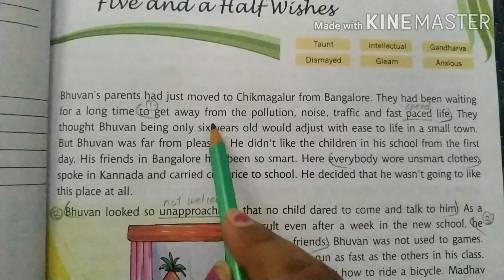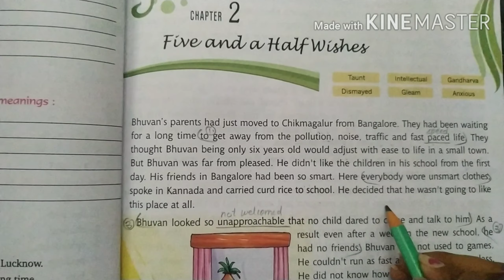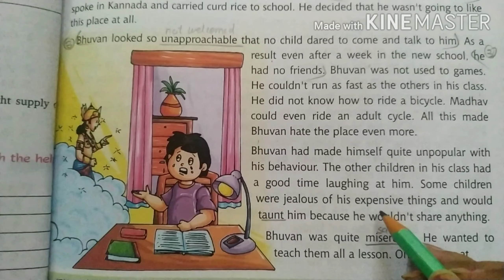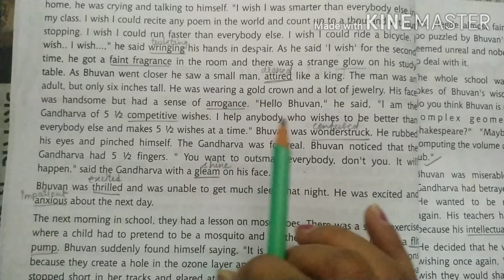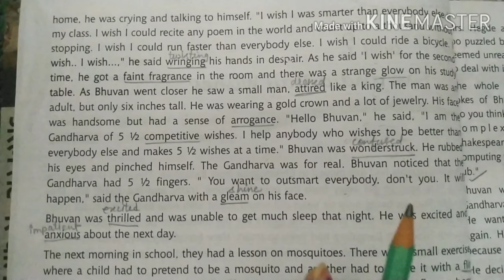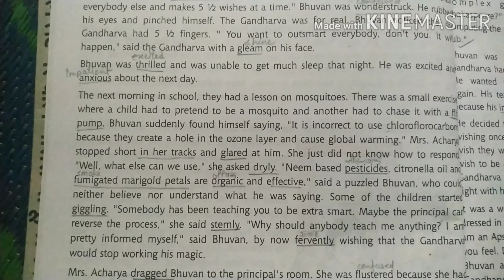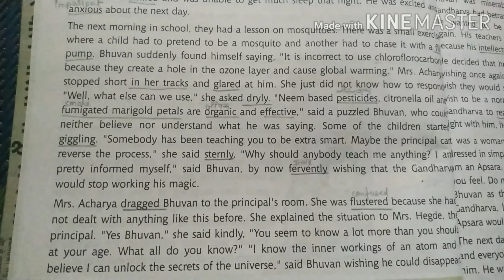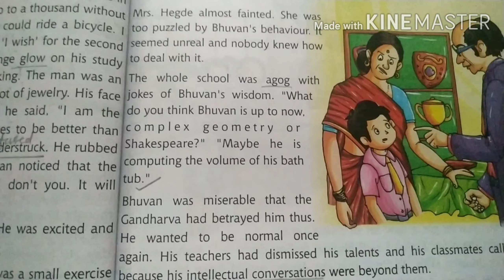Five and a half wishes (part 1)